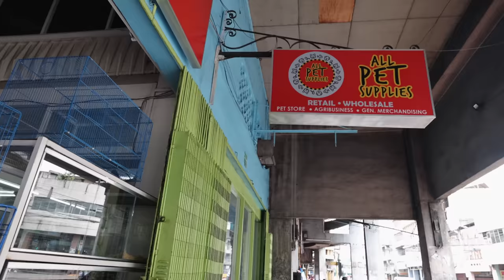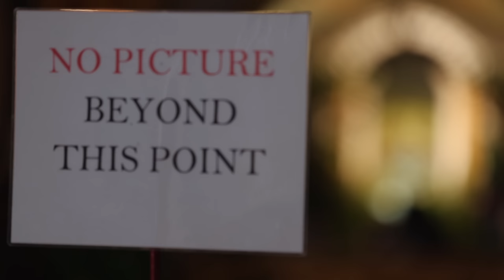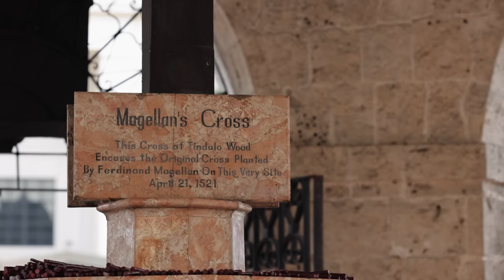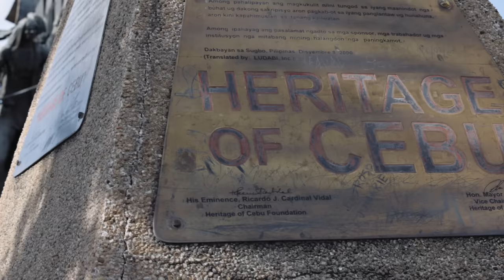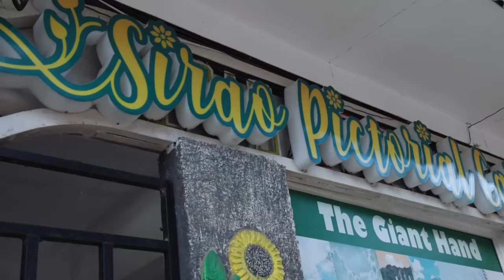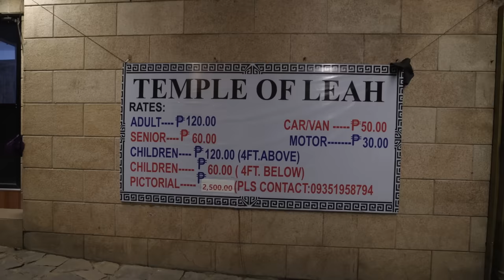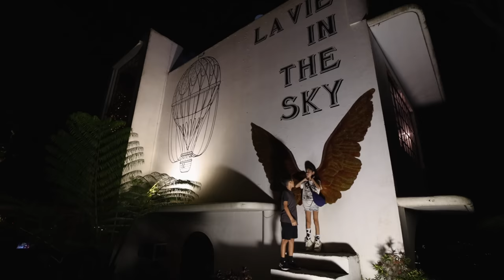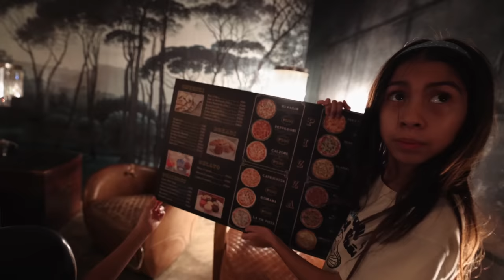You Must Do THESE Top 7 Things in Cebu City! (and one of them is not a lechon tour)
Looking for things to do in Cebu City? Look no further! In this vlog, we take you on a tour of some of the must-see spots in this vibrant city. From ancient landmarks to modern attractions, there's something for everyone on this list.

First, we start our tour in Colon Street, the oldest street in the Philippines, and explore the rich history and culture of Cebu. Then, we visit the Basilica del Santo Nino, the oldest Catholic church in the Philippines, and learn about the miraculous statue of Baby Jesus that it houses.

Next, we take a trip down memory lane at the Heritage of Cebu Monument, where we see some of the most significant events and personalities in Cebu's history depicted in stunning bronze sculptures.

But our tour isn't just about history - we also visit some of the most beautiful and Instagram-worthy spots in the city. At Sirao Garden, we see fields of colorful celosia flowers that will transport you to Amsterdam. And at the Temple of Leah, we marvel at the Roman-inspired architecture and explore the museum of antiques and collections.

Finally, we end our tour with a stunning view of the city from the Top of Cebu Restaurant and a taste of France at La Vie Parisienne.

So join us on this tour of Cebu City and discover the top 7 things you must do in this amazing city!

👍 Let’s Connect!